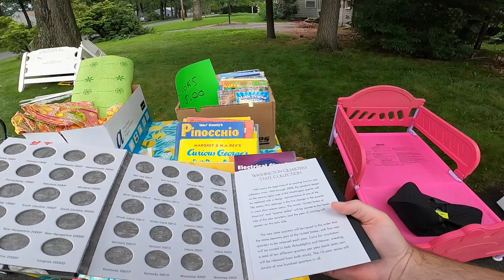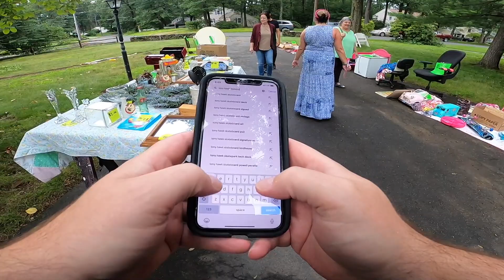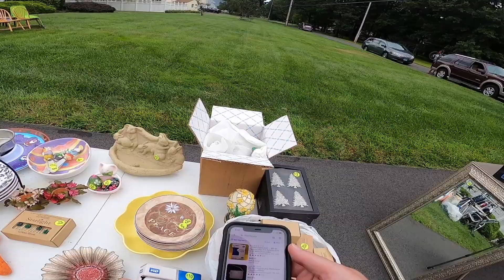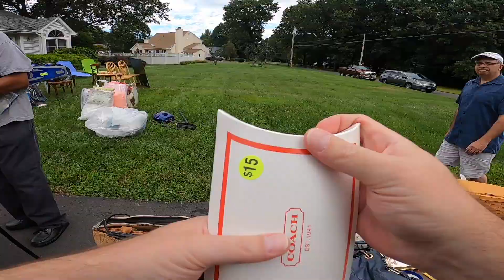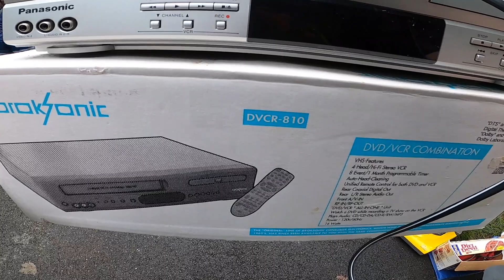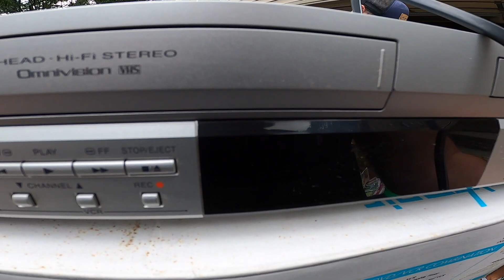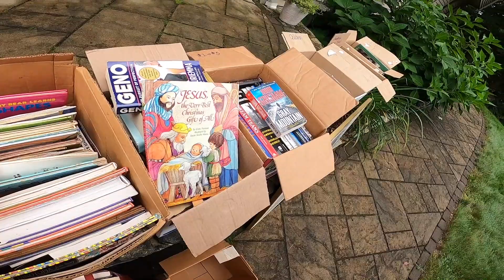Score? Vintage Cast Iron? Garage Sales for Ebay Reseller Profits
Ebay Store

Patrick the Picker here - My wife Amber and I, along with our twin sons, go to garage sales, estate sales and thrift stores looking for things we can purchase to sell online for a profit.  We sell on Ebay, Amazon FBA and Facebook Marketplace.

We are only part time, so this is part of our reseller side hustle.  2023 is going to be a great year for sales!